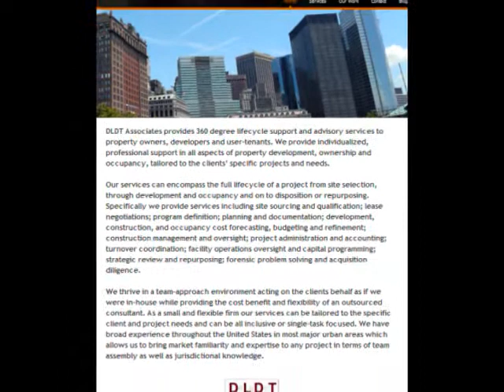GoTarryn Video Blog (03-30-2012).wmv